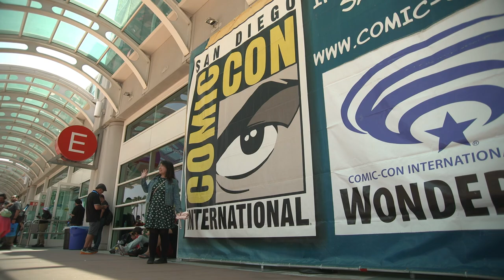Deadpool & Wolverine Comic-Con Panel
Highlights from the Hall H panel for 'Deadpool & Wolverine' with Ryan Reynolds, Hugh Jackman, Kevin Feige, Emma Corrin, director Shawn Levy and more at San Diego Comic-Con.

Release: 07/26/2024

Wolverine is recovering from his injuries when he crosses paths with the loudmouth, Deadpool. They team up to defeat a common enemy.